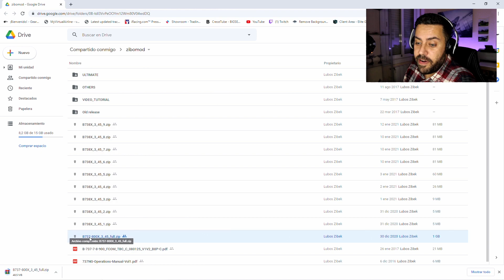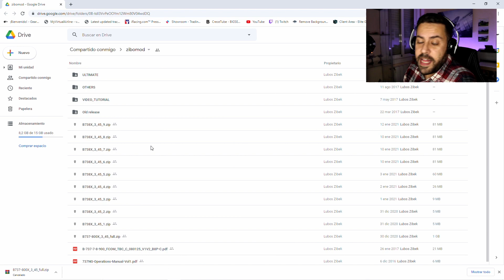✅ TUTORIAL Boeing 737-800 ZIBO Mod ▶(PARTE 1) Instalación y Configuración TABLET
Empezamos con la serie de 🥇 Tutoriales en ESPAÑOL del Boeing 737  ZIBO Mod, para X-PLANE 11, como instalar y configurar la tablet (AVITAB) en ▶¡7 Minutos!

Por si te sabe a Poco EL Tutorial de 737 sobre como Instalar y Configurar ZIBO en X-Plane 11, te adjunto otro video, donde podrás ver todos los Procedimientos de 737 explicados por un Piloto Real de Boeing, paso a paso y con un nivel de detalle en las explicaciones simplemente BRUTAL

Al Canal MÁS Completo de Aviación Real y Simulada, en Español.

Mis periféricos:
Logitech X-52 Pro
Saitek Pro Flight Yoke
Saitek Pro Flight Rudder
Track Ir 5